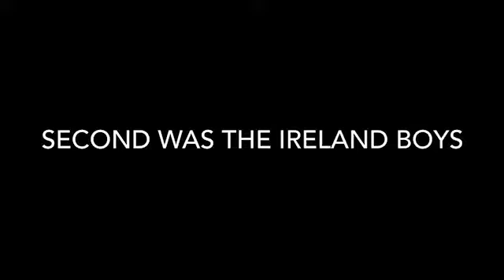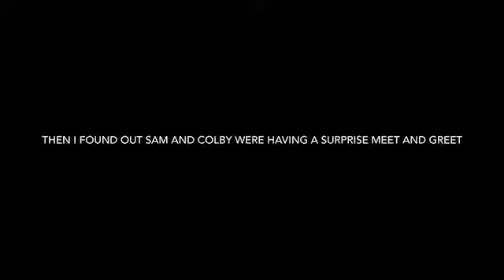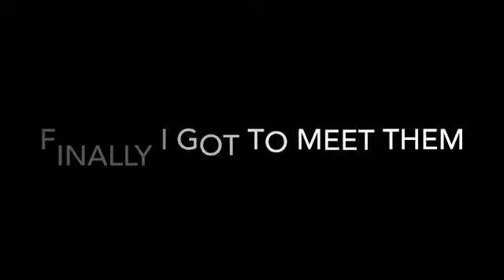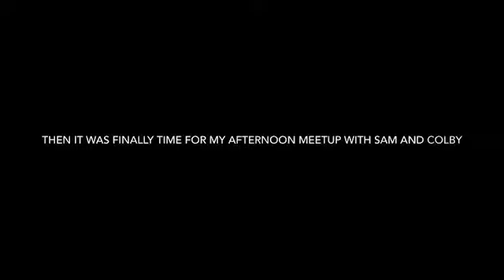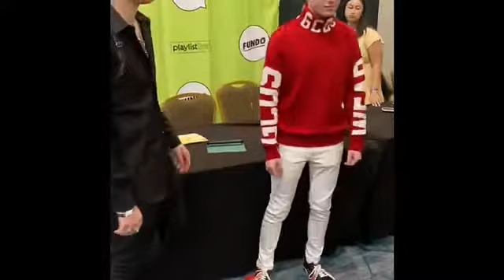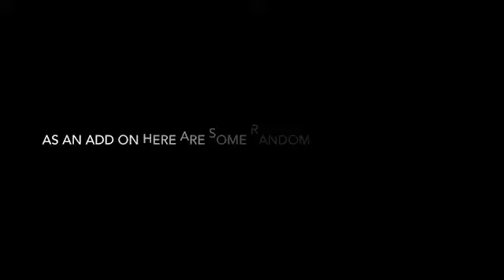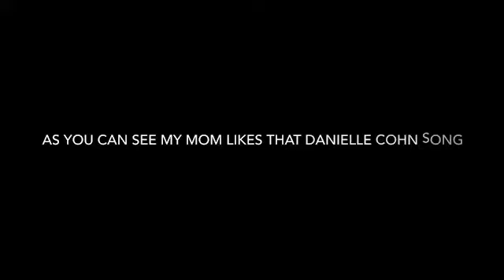PLAYLIST LIVE VLOG DAY 1+2(SATURDAY AND SUNDAY)